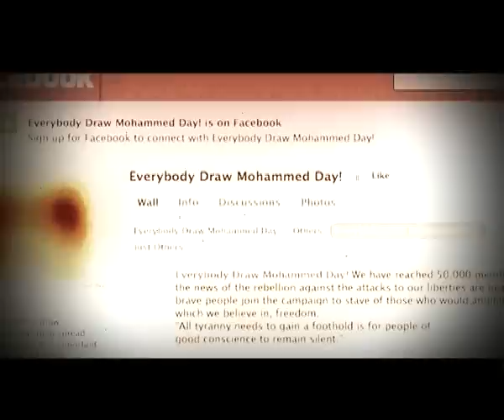Seminar:" Muslim Ummah's downfall Causes and Solutions"PART 1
Renowned Qari , Qari Anas Younus recites Quranic verses and reads a beautiful Nasheed in the seminar arranged . This seminar was held on 11th Sept 2011 at Sir Adamjee institute of technology's Auditorium in Karachi.